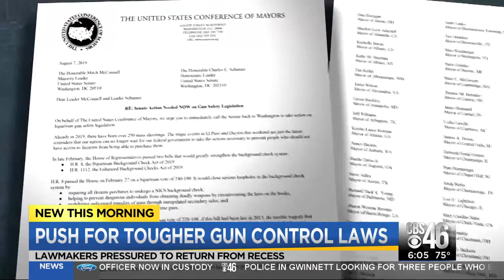GOP opens door to possible gun control legislation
GOP leaders signaled they may be open to new gun control legislation when the Senate returns from its August recess.